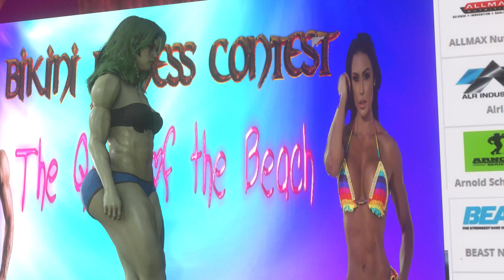She Hulks bikibi contest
You choose the winner...Comment¡